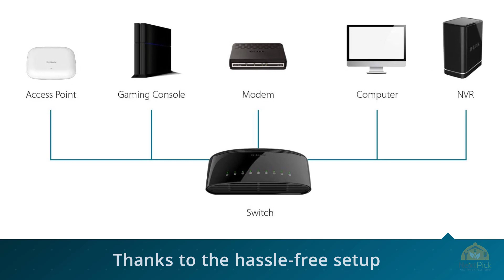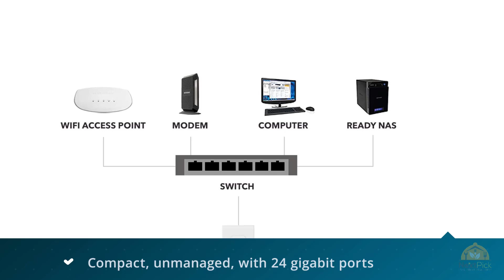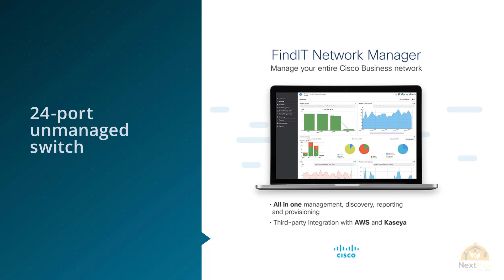Top 5 Best Ethernet Switch Review in 2024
Best Ethernet Switch featured in this video:
0:23 NO.1. TP-Link 16 Port Switch Gigabit
1:18 NO.2. D-Link Ethernet Switch, 8-Port Gigabit Plug n Play Compact Design
2:07 NO.3. NETGEAR 24-Port Gigabit Ethernet Unmanaged Switch (GS324)
3:03 NO.4. Cisco SystemsSG1 SYSTEMS 24-Port Gigabit Switch (SG11224NA)
3:55 NO.5. Linksys SE3008 8-Port Metallic Gigabit Switch

What Is A Ethernet Switch?
It is difficult to pick the best Ethernet switches for your system from the bounty of accessible Ethernet switches available (some may lean toward an oversaw Ethernet switch, while others won't need anything over an unmanaged or shrewd Ethernet switch), along these lines, so as to make the procedure simpler, I have separated the article into three principal segments: the primary tends to the best-unmanaged Ethernet switches, which are increasingly reasonable for home use or for independent venture organizes, the subsequent segment covers the best web-oversaw Ethernet switches which are likewise appropriate for home use (tech fans) and for little to medium business systems and the third segment tends to the best oversaw Ethernet switches which, true to form, will be utilized in an endeavor domain

What is the best Ethernet Switch?
We strive to review as many products as we can, read realtime reviews and made our own ranking. We welcome all your comments.